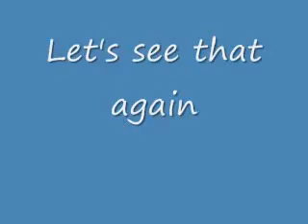Warning: Don't Fall Asleep in the Car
Laura fell asleep in the car.  Sharon found a way to entertain herself.  I documented the artist at work.